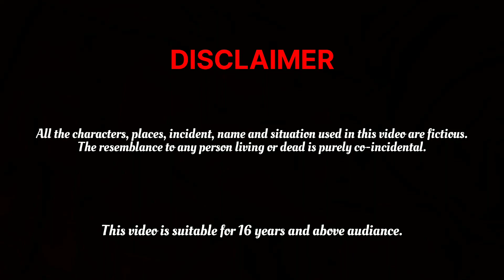घमंडी कव्वा और मासूम चिडिया | chidiya or kauwe ki kahani | bedtime stories | moral stories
hello everyone,